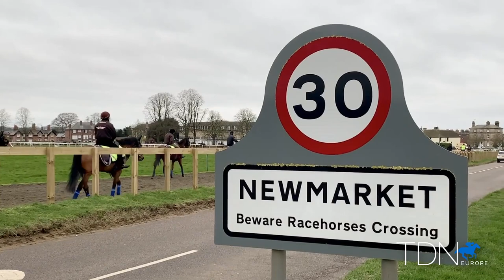Emma Berry is on Newmarket Heath on Day One of the Ban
There will be no racing in England until the end of April. Emma Berry reports from Newmarket Heath, and chats with several top horsemen about how they're keeping on.

It's the first day of six weeks of no racing in Britain in an effort to control the spread of the COVID-19 virus, a situation many countries are facing themselves across the world. In the case that racing resumes on the first of May, it will be the day before the first Classic of the British season, the 2000 Guineas followed by the 1000 Guineas. Yet, those days are still tentative even with this effort to prevent the virus from spreading.

In this current racing ban, Britain is losing all of its Classic trials and the start of the flat turf season. The racing community fully understands the situation and are doing all they can to ensure the virus doesn't spread any further. Behind the scenes of racing, the race horses still need to be exercised and the stables are running with staff fulfilling their job as best they can.